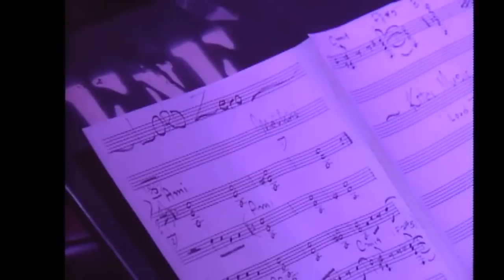Pat Martino - Live at Ethel's Place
Live At Ethel's Place was recorded in 1987. Along with Harvie Swartz on bass and Joey Barton on drums, Pat takes us on a wild roller coaster ride through breakneck tempos, sensitive ballads and smokey blues.

Titles include: Turnpike, Alastore, Do You Have A Name, Lord Zero, Each Of Your Daze and Slipback.